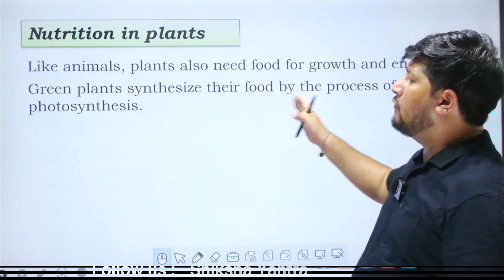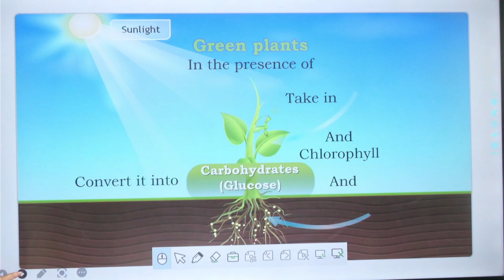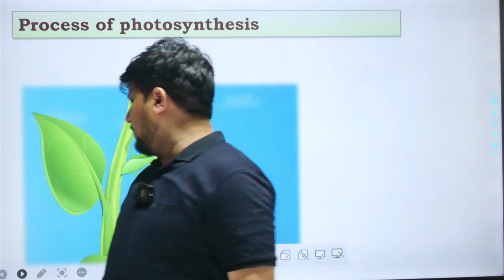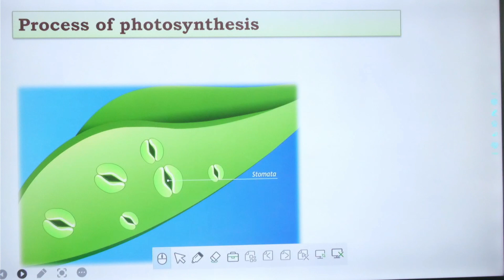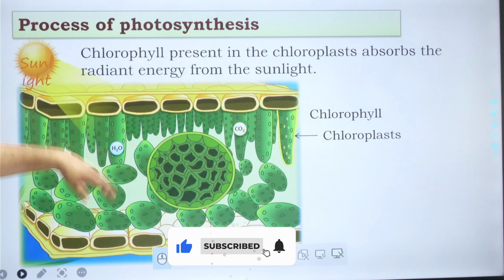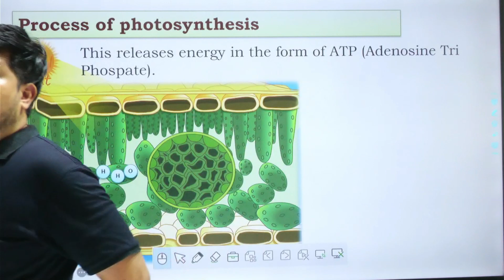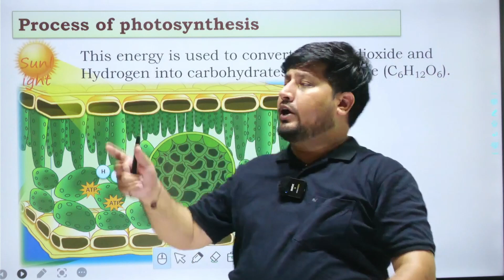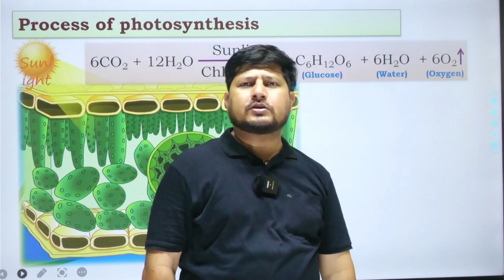Life Process: Nutrition in Plants - Photosynthesis | Class 10 Science 2023 | Chapter 6 Biology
Nutrition in Human Beings Digestive Glands
life processes class 10 ncert
nutrition and nutrients class 10
nutrition
nutrients class 10
nutrition class 10